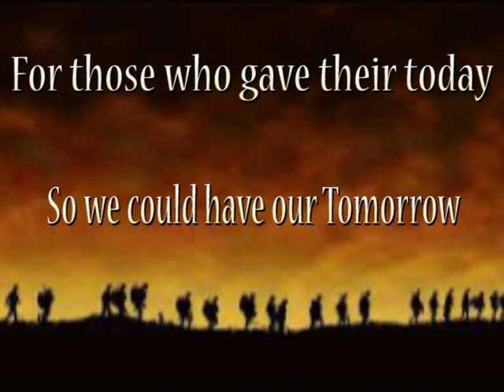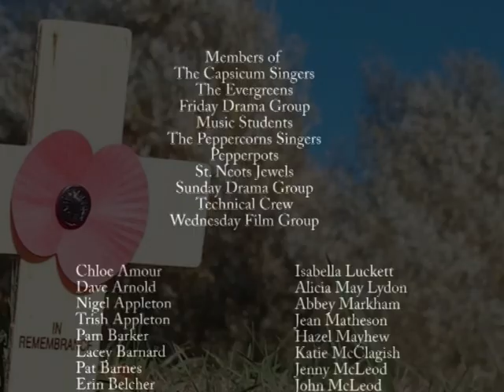Peppercorns Academy presents 'Maybe Gone' A tribute to WW1 heroes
Peppercorns members wanted to show their own gratitude for those who fought for our freedom the best way we know how.

We will always remember them, we shall never forget them, we will continue to love them, we will forever honour them. Our gratitude can never be measured other than living a life that is treasured.

For the fallen heroes of WW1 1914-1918 LEST WE FORGET.

This song is from the Peppercorns production 'Our Finest Hour'
written and composed by Steve Muzolf

Performed by the choirs, musicians, and performers of Peppercorns Academy.

For more details on our products and services please visit our